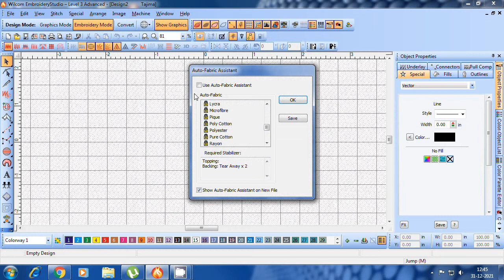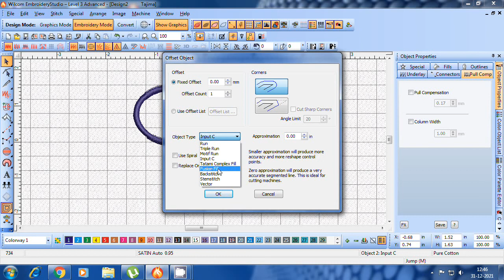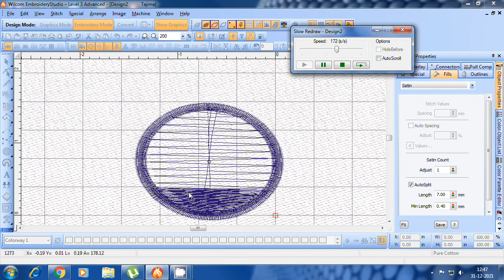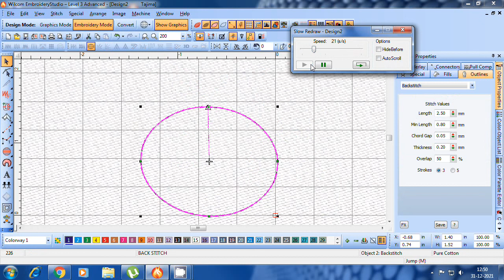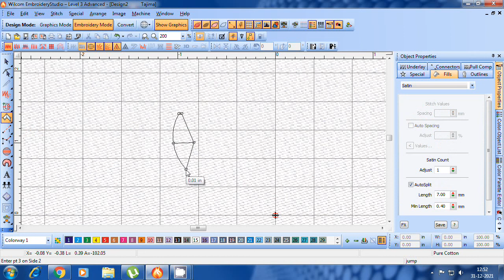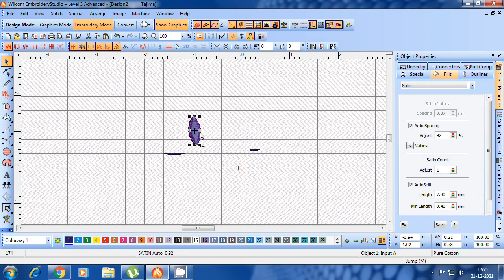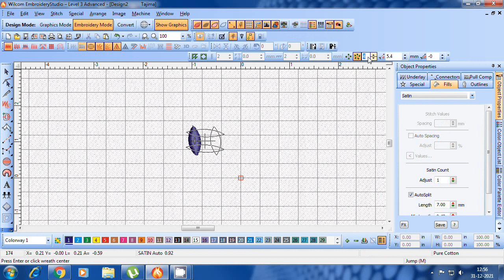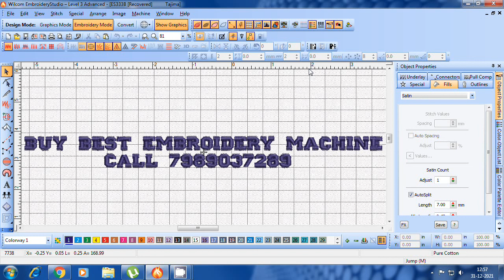computer embroidery machine designs telugu class 5